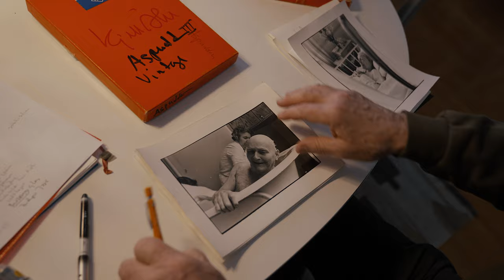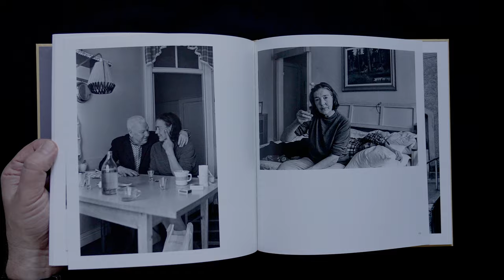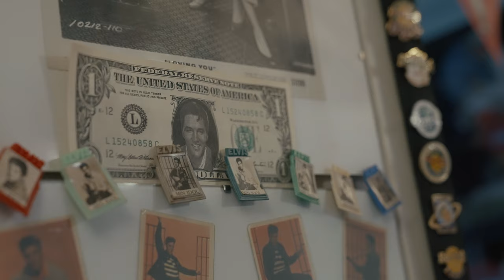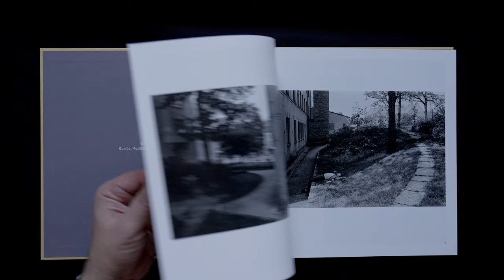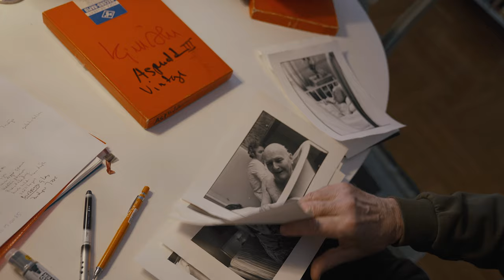Kjell-Åke Andersson - nominerad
Jag har fått äran att filma de nominerade till ”Årets Fotobok 2024” och en av dem nominerade är Kjell-Åke Andersson med sin bok ”Kära Aspudden”.

Med stark närvaro och en ömsint hållning gestaltar Kjell-Åke Andersson en kort men avgörande tidsperiod i Aspuddens historia. Fram träder ett tidsdokument över tidens stora gentrifieringsprocesser och de människor som befolkade dessa miljöer, som han själv var en del av.

SEND STUFF TO:
Lars Dareberg
Malmö, Sweden